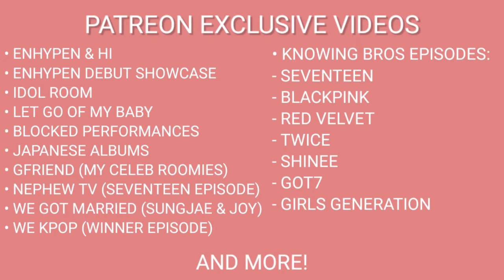ASTRO 'ASTROAD: THE STAR LIGHT' TOUR PART 2 | REACTION